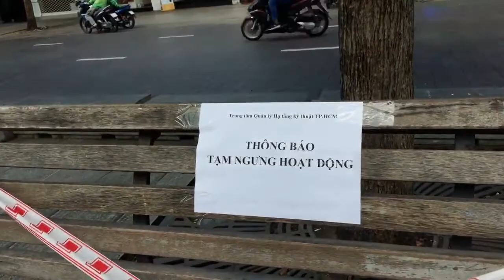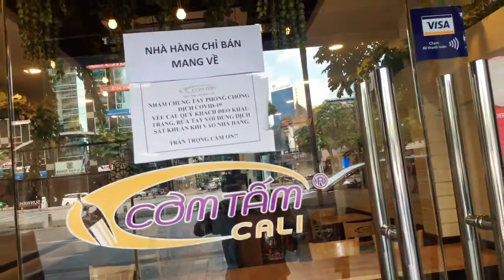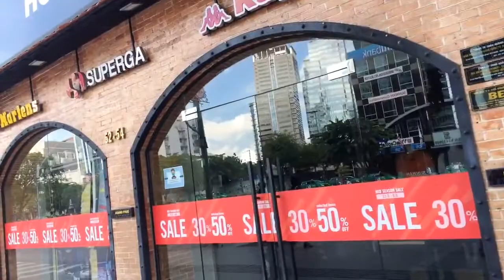Rue Piétonne Nguyen Hue au Centre-ville de HCMV Saigon Désertique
La rue piétonne Nguyen Hue au centre-ville de HCMV saigon attire une petite foule pendant la journée comme elle a une faible ombrage et beaucoup de béton. Mais en fin d’après–midi, tout cela change parce qu’il fait plus frais et que les habitants se donnent rendez-vous sur la place, en particulier le week-end, lorsque les routes adjacentes sont également fermées. Cependant aujourd’hui, à cause du Covid qui revient en ville, cette rue devient désertique comme vous voyez sur la vidéo que je fais pour saigonamour .